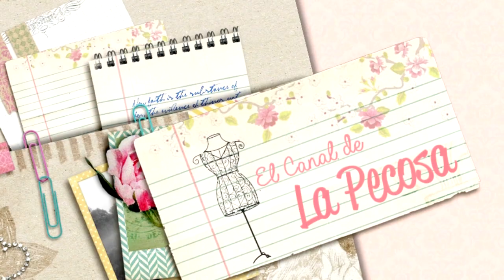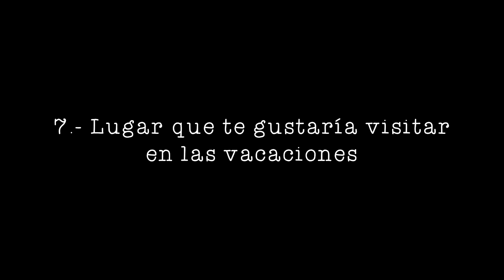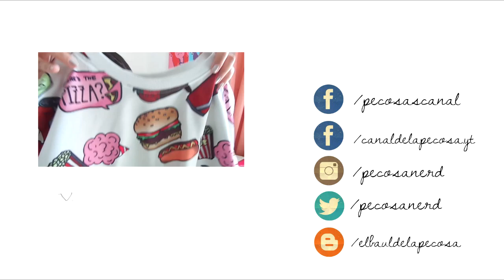TAG : Verano Naranja ♥ | Elcanaldelapecosa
Preguntas:

1.- ¿Qué es lo que más te gusta del Verano?
2.- Bebida veraniega favorita de Starbucks
3.- Serie recomendada para ver en el Verano
4.- Libro recomendado para el Verano
5.- Labial favorito del Verano
6.- Esmalte de uñas favorito para el Verano
7.- Lugar que te gustaría visitar en las vacaciones
8.- Plato veraniego
9.- ¿Piscina o playa?
10.- Must have o imprescindible para la piscina o playa

Productos mencionados:

Libro: Verano robado - María José Viera-Gallo
Labiales:
- 50 Scarlet - Jordana (Matte)
- 907C Mauve outta here - Wet 'n wild
- Sheepie "Life is fucking beautiful" - guinda -
- Sheet ! "Fucking christmas " - pan de pascua -

Redes marca Sheet !

Esmaltes:
- Gargantuan green grape - O.P.I
- 867 Re - fresh mint - China Glaze
- 424 Bluish green - Flormar
- Pool Party - China Glaze